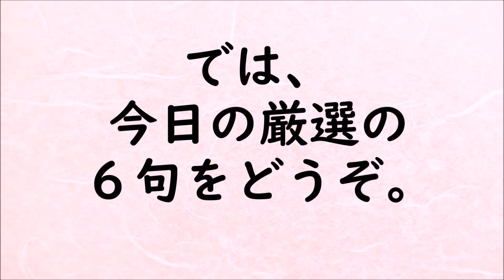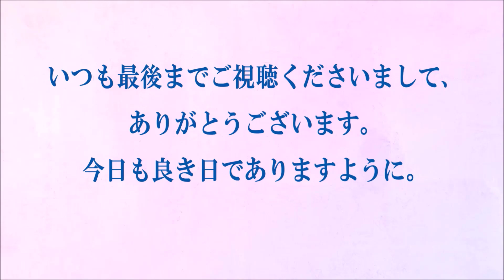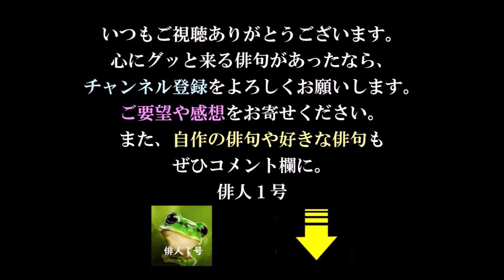朗読つき。耳と目と口で楽しむ、今日の俳句。ビタミンHaiku。No.1310。2021.10.26.(火曜日)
５７５筆まか勢fudemaka57.exblog.jp
俳句歳時記（角川学芸出版）（主婦の友社）
ほか

BGM音楽。
夢幻のオルゴール工房